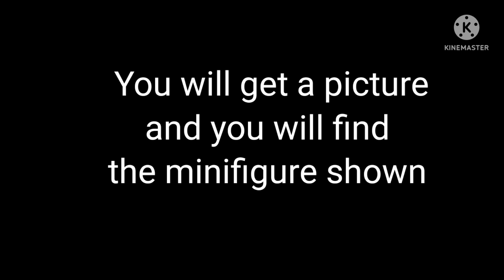find the lego Minifigures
a fun game if ur bored